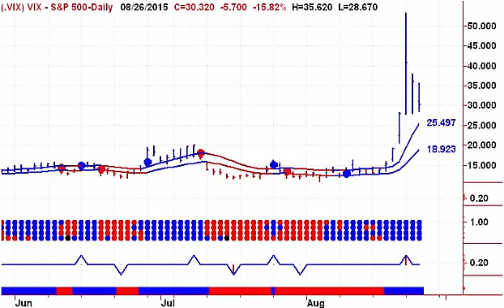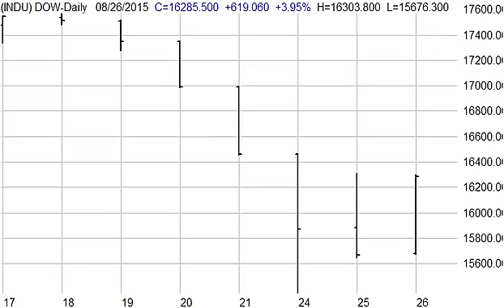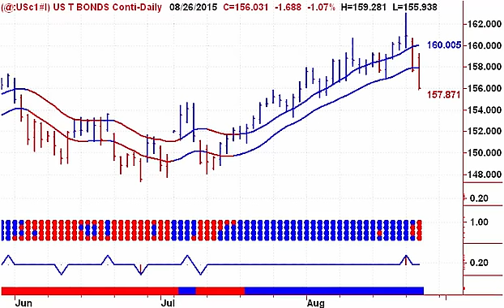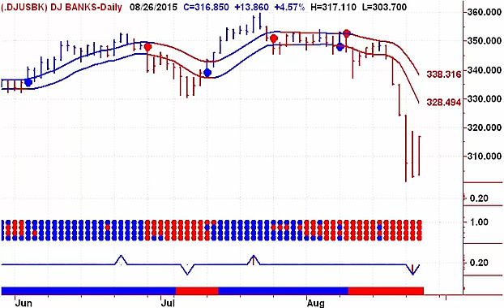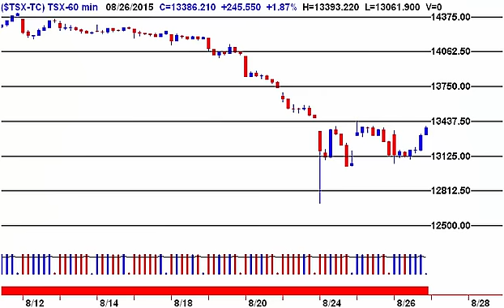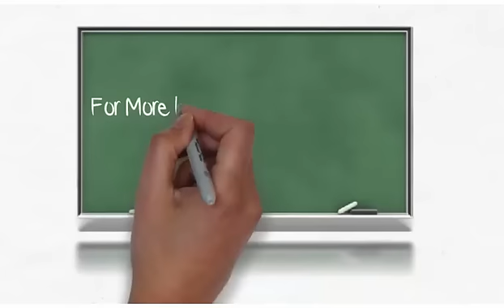Mind The Opens Gaps 20150827